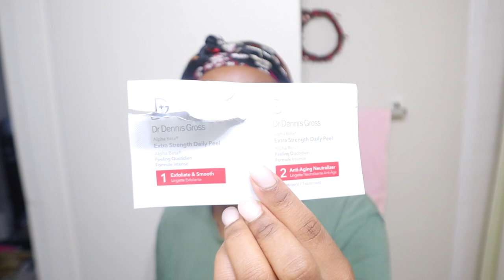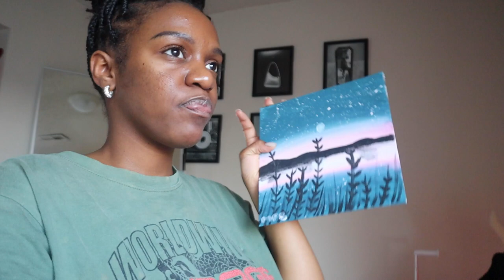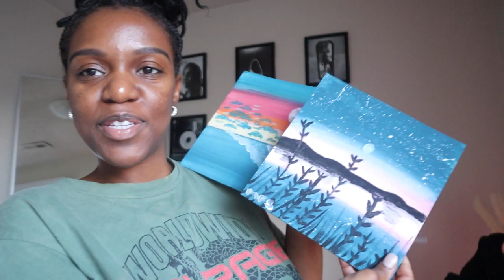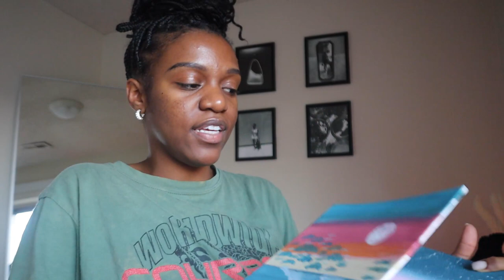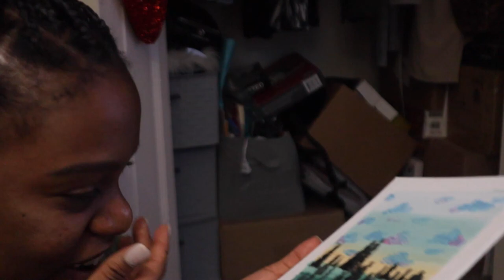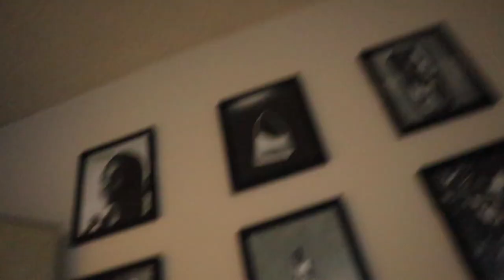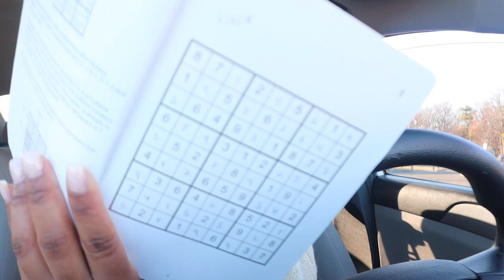VLOG: EASY ACRYLIC PAINTINGS, CAVA, STOP BEING JUDGMENTAL, DECOMPRESSING & MORE | MORGANN FLOWERS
In today’s vlog we get some new brows, chit chat about not being judgmental, get some Cava, do some easy acrylic painting, we also decompressss and more!

Glow Recipe Niacinamide toner

Dr. Dennis Gross pads

Good Molecules Discoloration Correcting Serum

Black Girl Sunscreen

Codes:
Franshause (jewelry) code: MFLOWERS10